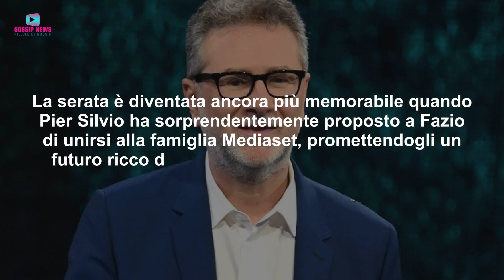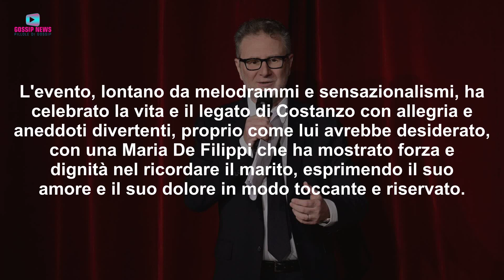Pier Silvio Berlusconi: Proposta Sconcertante a Fabio Fazio!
Durante l'omaggio a Maurizio Costanzo Pier Silvio Berlusconi ha lanciato una proposta a Fabio Fazio. Ecco la reazione del conduttore.